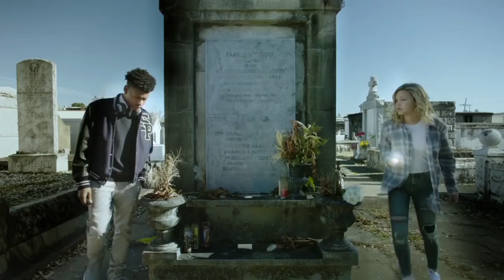Marvel's Cloak & Dagger Season 1 Teaser | 'Two Paths' | Rotten Tomatoes TV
Check out the new Marvel's Cloak & Dagger Season 1 Teaser starring J.D. Evermore!

US Air Date: June 7, 2018
Starring: J.D. Evermore, Olivia Holt, Aubrey Joseph
Network: Freeform
Synopsis: Two teenagers from very different backgrounds find themselves burdened and awakened to newly acquired superpowers while falling in love.